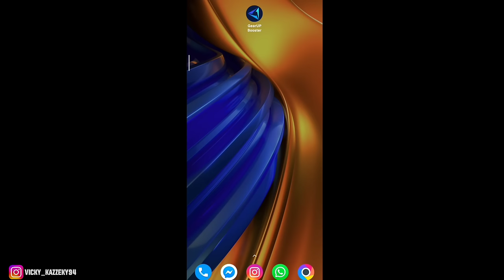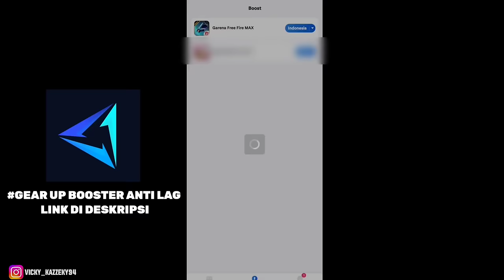100% WORK SEMUA HP ✅ CARA SETTING SENSITIVITAS TOMBOL TEMBAK DAN COSTUM HUD DI SEMUA HP🔥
100% WORK SEMUA HP ✅ CARA SETTING SENSITIVITAS TOMBOL TEMBAK DAN COSTUM HUD DI SEMUA HP🔥

Nah oke cuy di video kali ini gua bakal share cara setting sensitivitas,
Tombol tembak, dan costum hud di semua hp untuk free fire ni cuy,
Pastikan tonton samoai habis.

●Device:Poco f4 256Gb
              :Spesifikasi Snapdragon 870 5G
Video setingan bermanfaat🔥🔥
 TUTORIAL LAIN CEK BERANDA PROFIL

cara atur sensitivitas dan kostum hud,  cara mengatur tombol tembak, sensitivitas ff auto headshot, sensitivitas free fire terbaik,sensitivitas headshot 2023 tanpa dpi, Free fire,free fire Indonesia,free fire bg id,free fire malaysia,free fire max,sensitivitas headshot setelah update 2023
, sensitivitas headshot no dpi, sensitivitas headshot ruok, sensitivitas headshot semua senjata free fire,
sensitivitas headshot ff max,
sensitivitas headshot 2023,sensitivitas headshot, sensitivitas headshot ff,cara atur sensitivitas free fire, cara mengatur sensitivitas free fire biar licin,cara mengatur dpi dan sensitivitas free fire
, cara mengatur sensitivitas free fire agar mudah headshot 2023,, cara setting sensitivitas free fire hp vivo, cara mengatur sensitivitas free fire auto headshot, ,cara setting tombol tembak ff
, cara setting tombol tembak, cara setting tombol tembak free fire, cara setting tombol tembak kiri ff,cara setting sensitivitas free fire hp vivo
, cara setting sensitivitas free fire max, cara setting sensitivitas free fire hp xiaomi, cara setting sensitivitas free fire auto headshot 2023,
cara setting sensitivitas free fire 2023,sensitivitas auto headshot 2023, sensitivitas ff auto headshot 2023, sensitivitas ff auto headshot 2023 tanpa dpi, sensitivitas ff auto headshot 2023 dpi
, cara setting custom hud free fire 2 jari,cara setting tombol tembak kiri ff, cara mengatur tombol tembak sensitivitas ff, cara setting costum hud, cara atur costum hud ff, cara setting sensitivitas hp vivo,
Best free fire sensitivity, sensitivity, sensitivity free fire headshot, setting sensitivity, sensitivity free fire max, best sensitivity for free fire,  cara setting sensitivitas
sensitivitas headshot, sensitivitas headshot 2023, sensitivitas headshot ff max, sensitivitas headshot ruok, sensitivitas headshot 2023 tanpa dpi
setting sensitivitas free fire, setting sensitivitas ff.